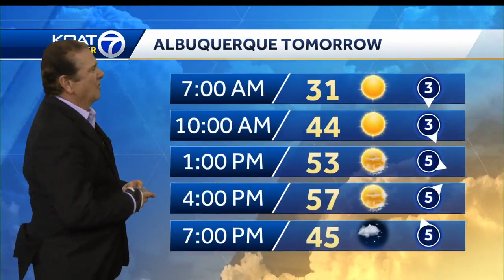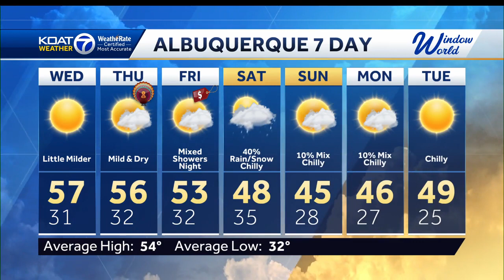Mild Thanksgiving followed by unsettled weather